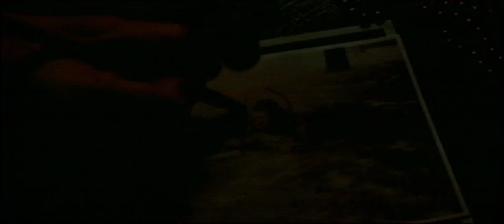Bent trailer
BENT - DUAL FORMAT (BLU-RAY/DVD) EDITION OUT 13 SEPTEMBER
Set amidst the decadence and terror of pre-war Fascist Germany, the multi award-winning Bent is above all a powerful and moving love story. Recounting the fate of three homosexual men during the rise of Nazism, the film is a harrowing but inspirational tale of struggle against oppression.